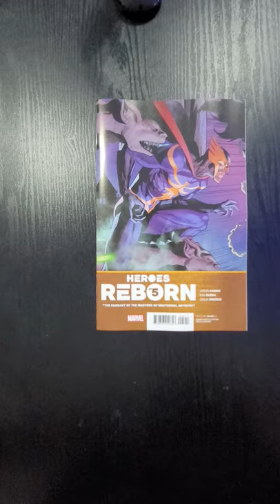Heroes Reborn #5 from Marvel Comics QuickFlip Comic Book Review Jason Aaron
Writer Jason Aaron Ed McGuinness
Artist R. M. Guéra

THE PAGEANT OF THE MASTERS OF NOCTURNAL ARTISTRY / THE QUEST OF THE RONIN
When there’s a riot at the Ravencroft Asylum, Nighthawk must descend alone into a realm of madness, surrounded by the most deranged members of his notorious rogues’ gallery, including his archenemy, the maniacal Goblin.